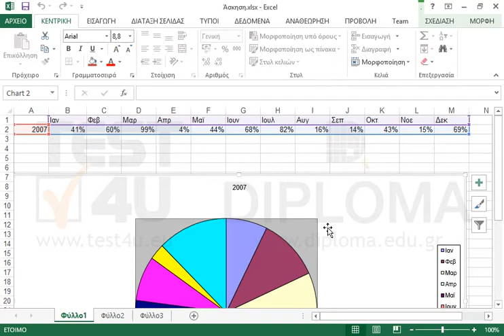Ελαχιστοποιήστε (συμπτύξτε) την κορδέλα (ribbon) της εφαρμογής.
77-420 Microsoft Office Specialist Excel Core 2013 - Ελληνική έκδοση